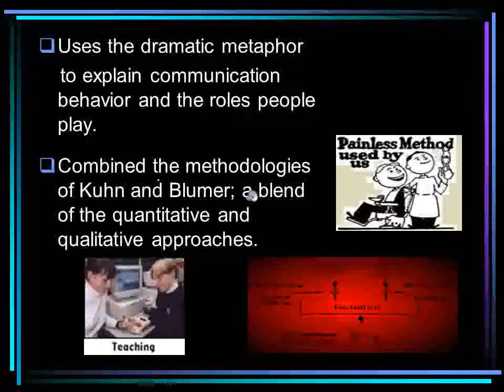12 Audio Drama avi